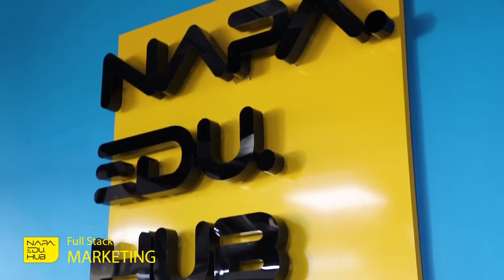IT UZBEKISTAN REWIND - 2021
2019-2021 yilda bo'lgan IT doir barcha videolarni va nimalar bo'lganini bir eslaymiz